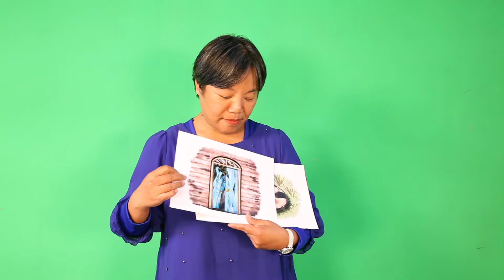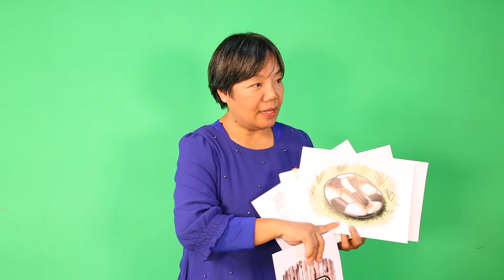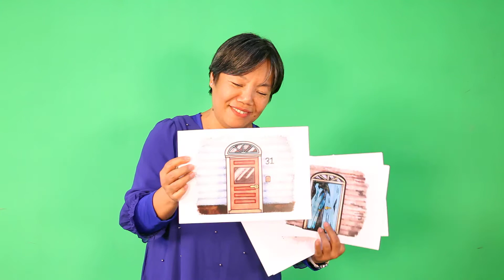20121202 台北市政府學分班教學演示 布農 林秋英老師 好壞乾濕